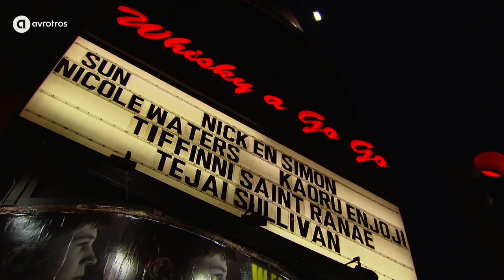Wat waren voor Nick & Simon de hoogtepunten van de roadtrip door de VS?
Nick & Simon, the Dream: iedere woensdag om 20:30 op NPO 3!

Na 'The American Dream', 'Die Suid-Afrikaanse Droom' en 'The Caribbean Dream' en het beproeven van hun geluk in Engeland en Ierland reizen Nick, Simon en Kees in het vijfde seizoen opnieuw af naar de Verenigde Staten.

Dit keer bezoeken ze echter de 'entertainment capitals' Los Angeles en Las Vegas. Gelegenheidsmanager Kees Tol zorgt weer voor bijzondere optredens, ontmoetingen en natuurlijk de nodige lol.

Nick & Simon reisden al eens eerder af naar Amerika met Kees voor het programma. Dit jaar doen ze het helemaal anders en bezoeken ze de westkust.

Ze starten in Los Angeles, waar ze proberen de melodie en tekst te verzorgen voor een potentiële wereldhit. In San Diego genieten ze van de surfcultuur en de bijbehorende muziekscene, ze ontmoeten hier een veelbelovende artiest. In Las Vegas proberen Nick en Simon, tussen de verleidingen van het gokken en feesten door, hun visitekaartje af te geven en voet aan de grond te krijgen tussen de vele artiesten en shows die de entertainmentstad rijk is.

Philip Seymour Hoffman stond bekend als misschien wel de meest ambitieuze en bewonderde Amerikaanse acteur van zijn generatie. "Hij gold als de favoriete acteur van veel van zijn collega-acteurs", aldus zijn goede vriend Donovan Leitch. Op zondag 31 januari zendt AVROTROS de Close Up-documentaire ‘Philip Seymour Hoffman - Acteur’ uit.

Philip Seymour Hoffman (1967) wist vrijwel al zijn rollen, hoe klein ook, iets bijzonders en onvergetelijks mee te geven. Hij acteerde niet alleen, hij leek één te worden met zijn rollen. In de late jaren negentig maakte Hoffman indruk met zijn vertolkingen van een verpleger in de film ‘Magnolia’ en een gekwelde geluidsman in ‘Boogie Nights’. Naast zijn veelvuldige werk in het theater speelde hij de afgelopen jaren ook belangrijke rollen in ‘Doubt’ (2009) en ‘The Master’ (2012).

Een handvol mensen wist dat Hoffman al heel lang worstelde met diverse verslavingen, een probleem dat in zijn laatste levensjaar onoverkomelijk bleek. In 2014 overleed hij aan een overdosis. Hij werd in zijn badkamer gevonden met een naald in zijn arm.

De AVROTROS-documentaire ‘Philip Seymour Hoffman - Acteur’ vormt een terugblik op leven en werk van de acteur en focust daarbij op enkele van zijn indrukwekkendste rollen. Vrienden, collega’s, filmrecensenten en Hoffmans vroegere docenten komen aan het woord. Zij herinneren zich zijn geestigheid, zijn dapperheid en zijn ambitie, maar ook zijn kwetsbaarheid.

Regie: Mathias Schmidt
Een productie van BROADVIEW TV in samenwerking met ARTE